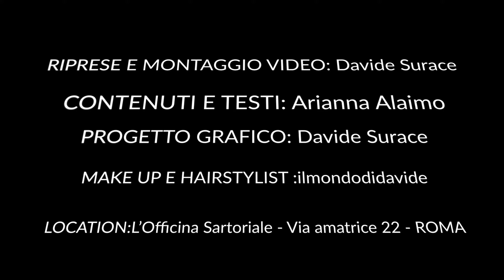ALZARE la VITA (di un pantalone) !!!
CONTENUTI E TESTI: Arianna Alaimo
PROGETTO GRAFICO: Davide Surace
RIPRESE E MONTAGGIO: Davide Surace
MAKE UP & HAIRSTYLIST:     @Il Mondo di Davide

LOCATION: L' Officina Sartoriale - Via Amatrice 22 - Roma - 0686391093

Video Link:

 • Waesto - Sleeples...